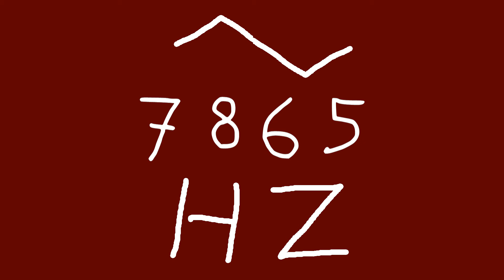7865 hz triangle